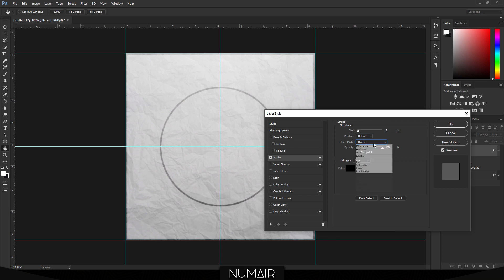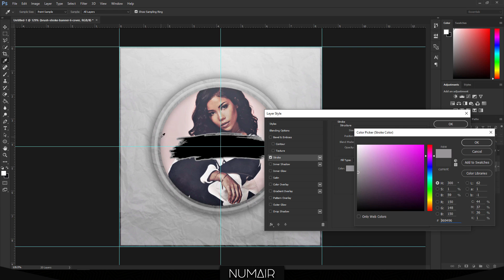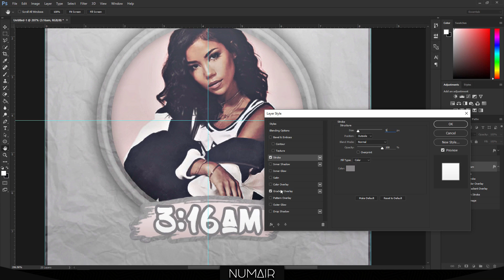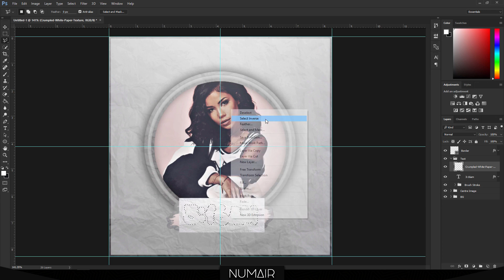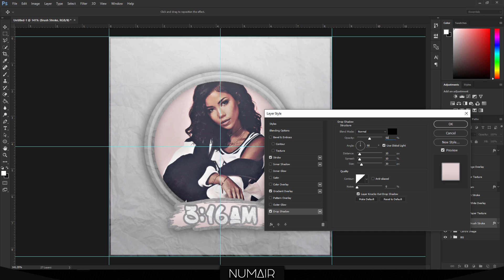Jhené Aiko - 3:16am Cover Design | Photoshop Speedart #16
Song: Jhené Aiko - 3:16am [Instrumental]

If you happen to use any content/artwork created in this video, please be sure to give credit.

This video was uploaded by NumairKhanation™